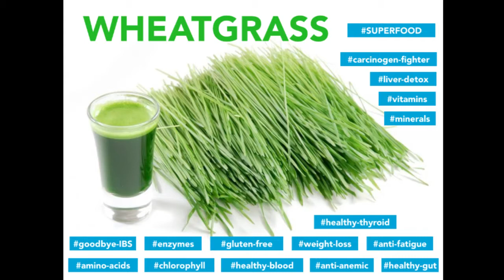How to Juice Fast - Part 4 - Tips and Tricks on How to Deal with Hunger Feelings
It's a challenge to not eat any solids, no kidding! But there are tricks on how you can manage your hunger feelings. Here are our tips & tricks to help you get through your Juice Fast.